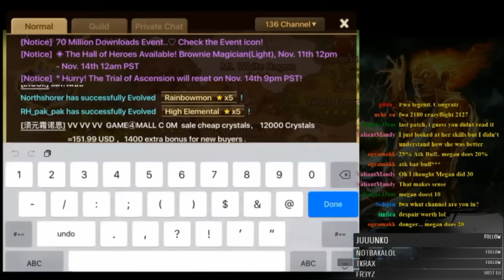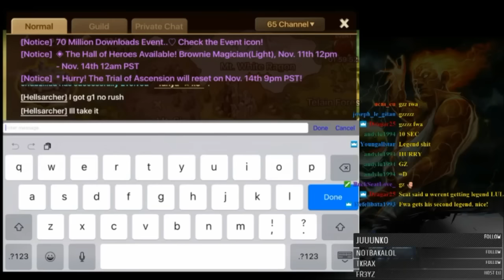Summoners War - Rank 1 Arena 11-13-16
Legend - Nov 13, 2016 - Light Undine week
sorry, I dont have my Arena Offense runes... I cant find a clip of it.. and my runes are always moving